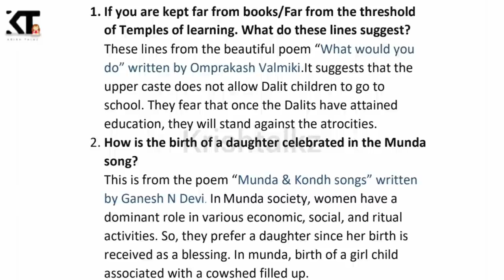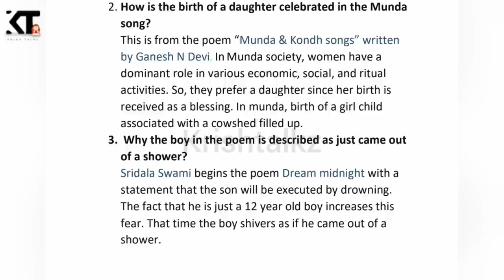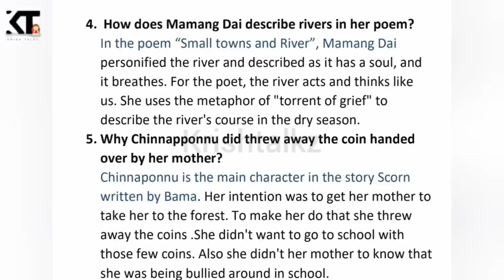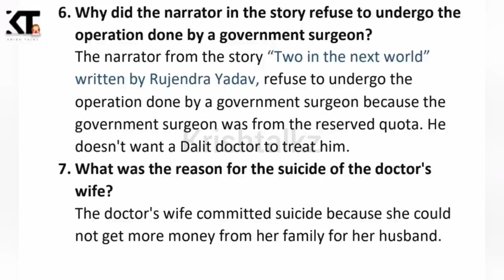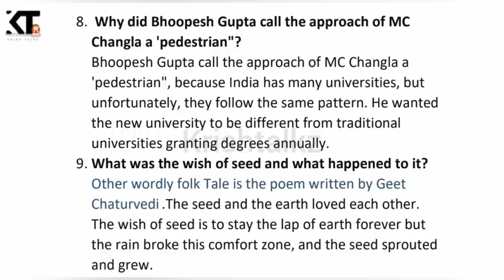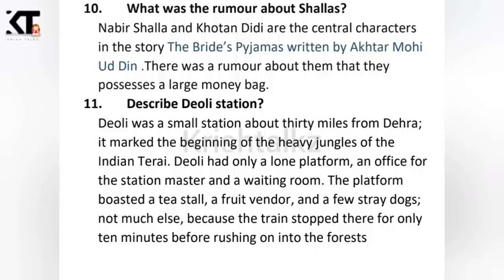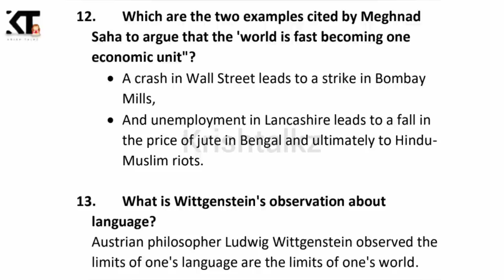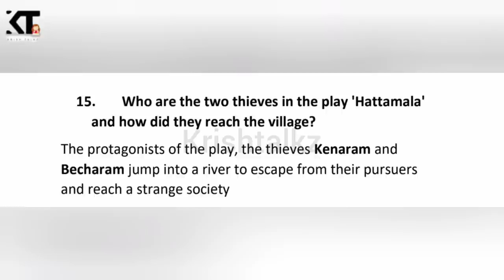Calicut University 3rd Sem Readings On Indian Literatures 2 Mark Questions Exam Oriented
Hi everyone,
Here is the video from the book Readings on Indian literatures.